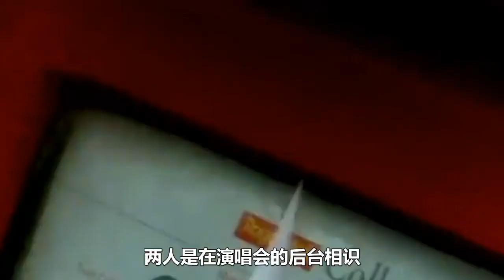秦昊伊能静疑似婚变，膝下无儿只是挡箭牌，女方出轨史成最后稻草。